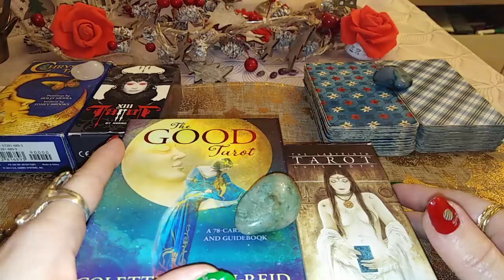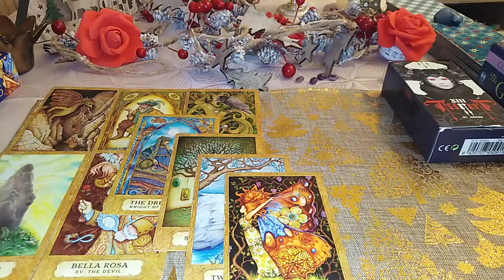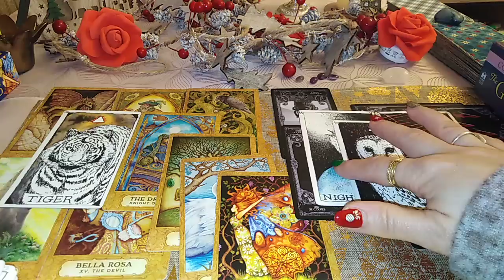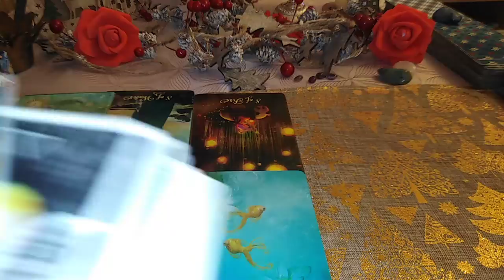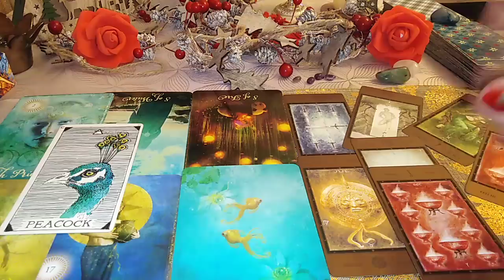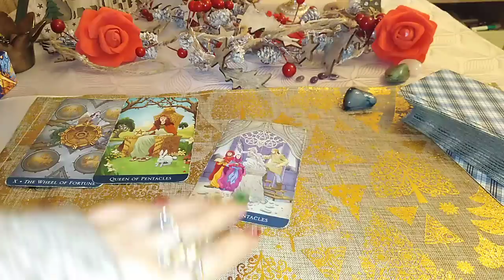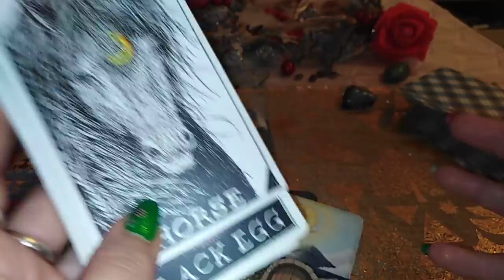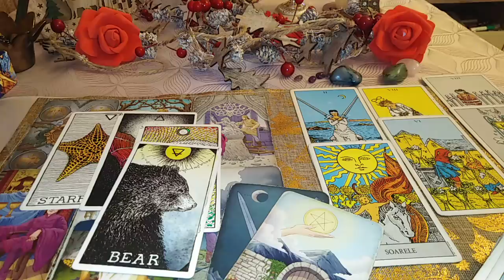CE SIMT SI CE ARATA fata de Voi - ETALARE LA ALEGERE (nr 3 cititi si sub video) - Atemporala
INTRO - 0:00
NR 1 - 04:00
NR 2 - 38:48
NR 3 - 1:19:16
(Nr 3 completare: Ce arata - Gazela si Lebada = Isi tempereaza focul, pasiunea, incearca sa arate Calm/a si Blanda + Reflecta multe din Emotiile pe care i le proiectezi /Se reflecta/vede in Natura ta emotionala etc etc
Sfat: Primul patrar de Luna in Sagetator= Crezi in Norocul Tau + Ultimul Patrar de Luna in Varsator = Reflecta la Prioritatile Tale + Primul Patrar de Luna in Pesti = Onoreaza-ti Sentimentele/Senzatiile)
Va astept !